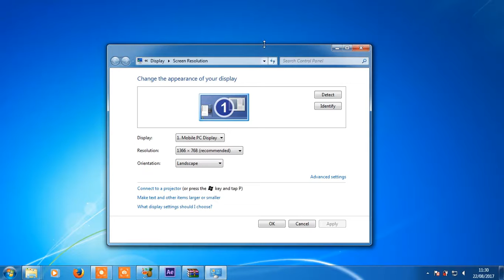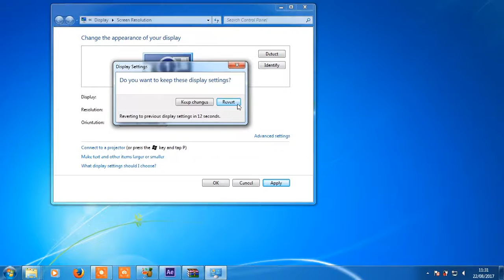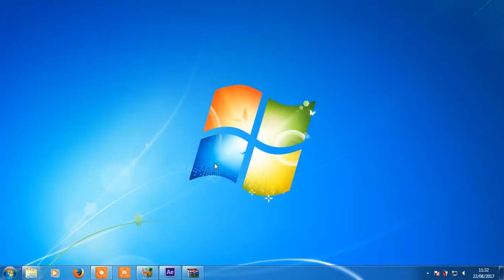how to change screen resolution